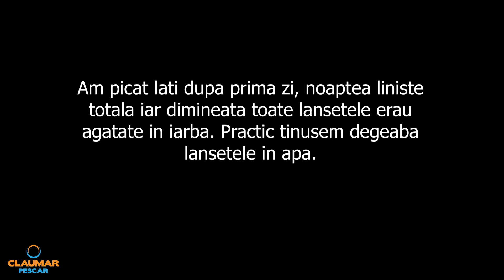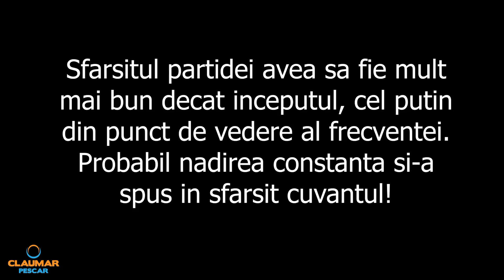Pescuit in Delta Dunarii, 1 iulie 2021 - Intre ape tulburi si iarba pe fire, ce ati fi ales?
O alegere imposibila intre o Dunare neagra, ciocolata si canalele limpezi dar pline de kilograme de bradis care se punea pe fire dupa fiecare barca care trecea. Conditii grele, marca Baltacul, munca multa cu recompensa putina. Totul in acest episod in care am pescuit la crap in Delta Dunarii la inceput de iulie 2021.

NOU! Tricourile Pescuitladunare.ro s-au alaturat celor din tribulbaltacul! Vezi produsele aici si sustine proiectul nostru!

Boiliesurile Baltacul, excelente atat pentru Dunare cat si pentru lacuri, birdfood semisolubile aroma de capsuna, 20mm si 24mm, sunt acum disponibile pe

Ma gasiti si pe Tik Tok - Baltacul